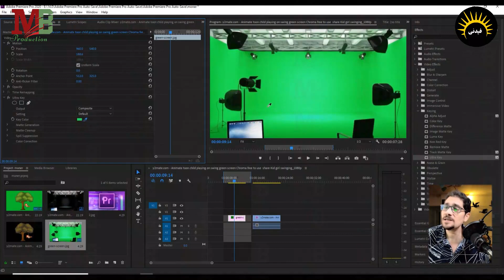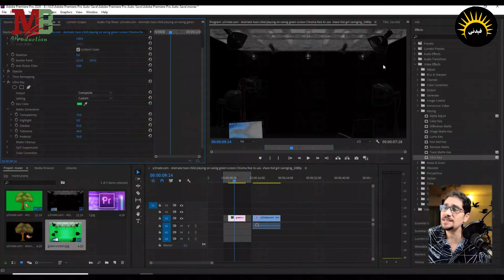طريقة متميزة لفصل الكروما فى بريمير الحلقة 14 | احمد فرغل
إعداد و تقديم / أحمد فرغل
سوشيال ميديا / و ائل السيد
انتاج/ MB Production